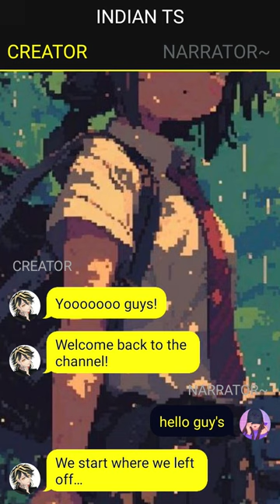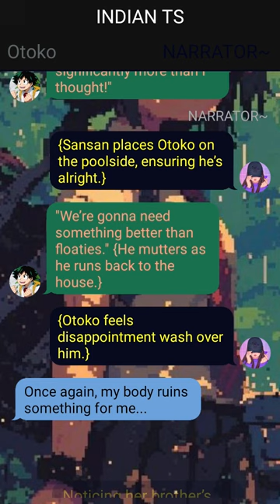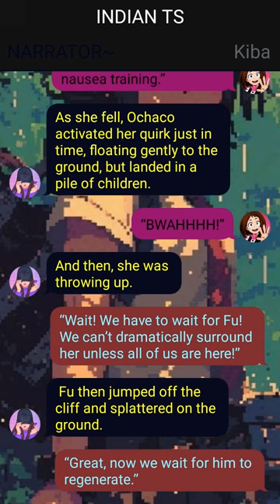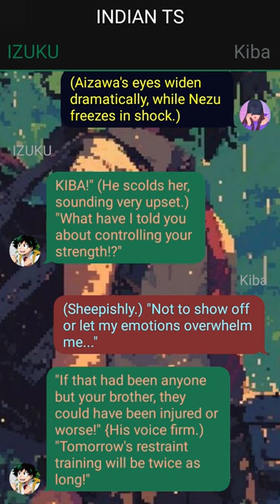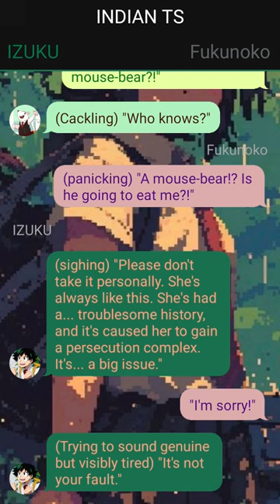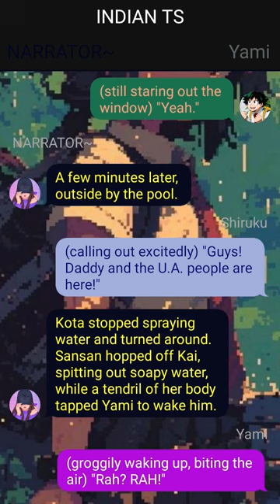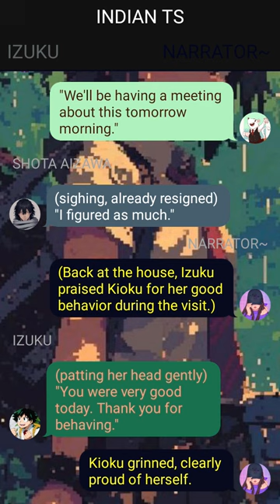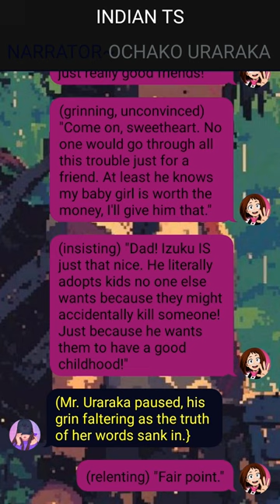Op Emotionless Deku Texting Story(19k Special)~ {Izuku X ???} ~ 6 ~ MHA Texting Story